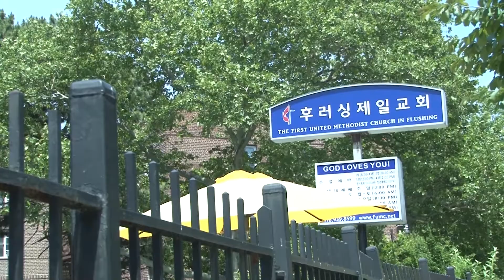(단비TV) 뉴스- '플레그쉽 교회 회복' 김정호 목사